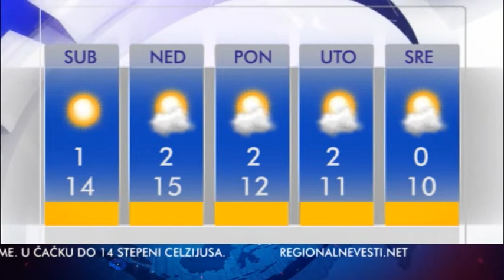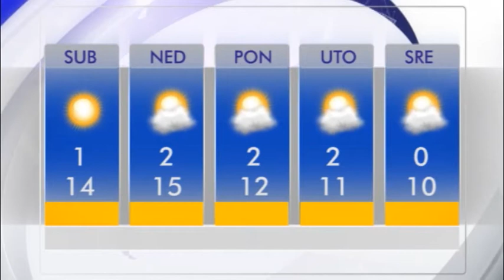VESTI 05 01 2018